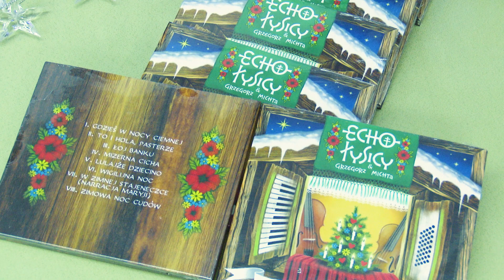„Betlejem u podnóża Łysicy”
Święta Bożego Narodzenia zbliżają się wielkimi krokami. Pamięta o tym zespół śpiewaczy „Echo Łysicy” z Bielin, który właśnie  wydał płytę z przepięknymi autorskimi pastorałkami i kolędami, nawiązującymi do tradycji Bielin i regionu świętokrzyskiego. Teksty autorstwa Bożeny Ołubiec, w połączeniu z muzyką Grzegorza Michty, smyczkami oraz głosami pań z zespołu „Echo Łysicy” wspaniale oddają magiczny klimat świętokrzyskich świąt. Kamery PIKu były obecne na uroczystej premierze płyty, która będzie dostępna do nabycia w Klasztorze Misjonarzy Oblatów na Świętym Krzyżu, parafii Św. Józefa Oblubieńca w Bielinach oraz w Centrum Tradycji Turystyki i Kultury Gór Świętokrzyskich w Bielinach.